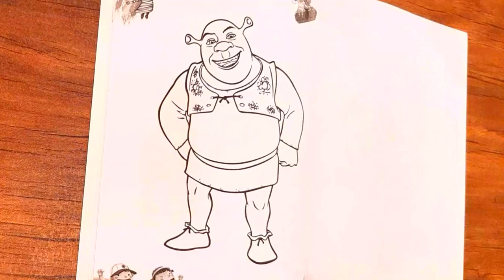Shrek: Color the big but kind demon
Look who we came with this time
We brought Shrek from the world of stories
An apparently violent character, but actually kind-hearted and kind
He has come today to make our day beautiful and give us a colorful good feeling
So let's definitely join him and enter the world of colors and stories
So let's go to make our day beautiful